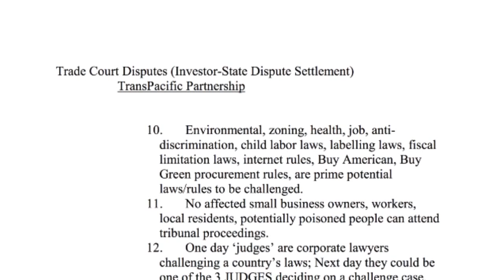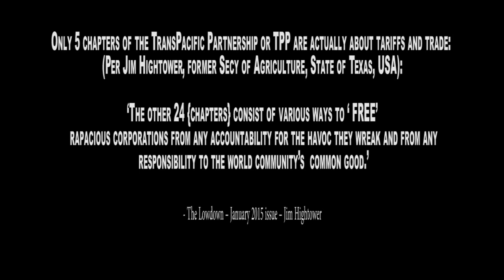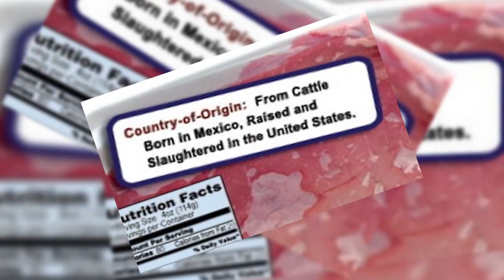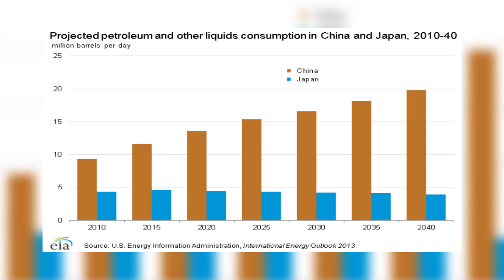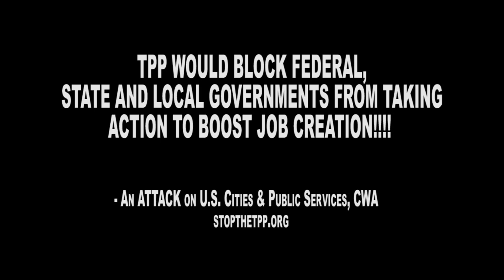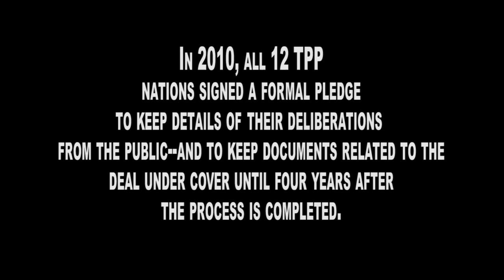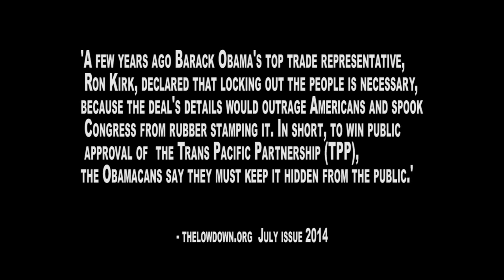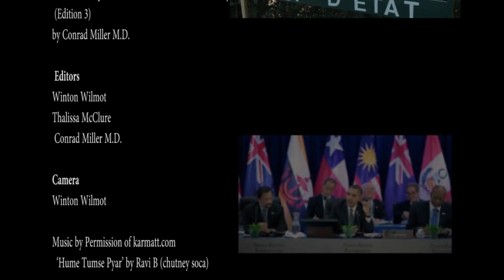The TransPacific Partnership (TPP) -WORST Thing Happening on Earth Right Now (Excluding Fukushima)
The TransPacific Partnership (TPP) -WORST Thing Happening on Earth Right Now (Excluding Fukushima) The TransPacific Partnership (TPP) would be the biggest 'free trade' (actually corporate-managed trade) agreement in the history of the world. It threatens the democracies of the 12 nations that might sign onto it, utilizing secret tribunals to enable corporate challenges of any law in the USA or Japan or any of the 12 signing-on countries. Environmental laws, zoning laws, food standards, financial regulations, GMO labelling laws, etc., can be challenged in these 3-judge undemocratic behind-closed doors tribunals whose decisions cannot be appealed as there will be no higher court to appeal to, including our USA Supreme Court, as trade agreements supersede national laws and rules of any signing-on nation to the TPP. 12 nations involved are Australia, Brunei, Canada, Chile, Japan, Malaysia, Mexico, New Zealand, Peru, Singapore, USA, and Vietnam
The Trans-Pacific Partnership (TPP) is a proposed regional regulatory and investment treaty. As of 2014, twelve countries throughout the Asia-Pacific region have participated in negotiations on the TPP: Australia, Brunei, Canada, Chile, Japan, Malaysia, Mexico, New Zealand, Peru, Singapore, the United States, and Vietnam.

The proposed agreement began in 2005 as the Trans-Pacific Strategic Partnership Agreement (TPSEP or P4). Participating countries set the goal of wrapping up negotiations in 2012, but contentious issues such as agriculture, intellectual property, and services and investments have caused negotiations to continue into the present, with the last round meeting in Ottawa from 3–12 July 2014. Implementation of the TPP is one of the primary goals of the trade agenda of the Obama administration in the United States of America.

On 12 November 2011, the nine Trans-Pacific Partnership countries announced that the TPP intended to "enhance trade and investment among the TPP partner countries, to promote innovation, economic growth and development, and to support the creation and retention of jobs." Some global health professionals, internet freedom activists, environmentalists, organised labour, advocacy groups, and elected officials have criticised and protested the negotiations, in large part because of the proceedings' secrecy, the agreement's expansive scope, and controversial clauses in drafts leaked to the public

On 16 October 2014, WikiLeaks released a second updated version of the Trans-Pacific Partnership (TPP) Intellectual Property Rights Chapter

Agenda 21 in full swing.